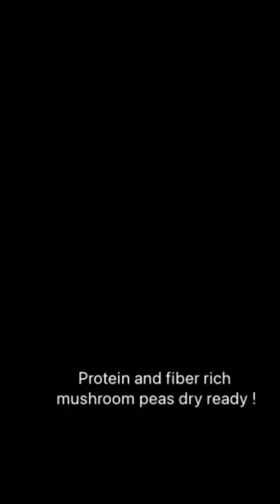Protein rich recipes | Weightloss recipe | Healthy recipes |Mushroom peas dry